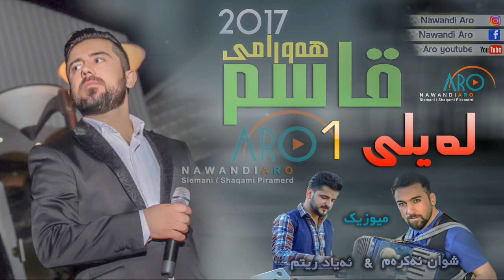QASM HAWRAMI AHANGE TAEBT 2017 TRAK 1 LAELY ARO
Aro Youtube @